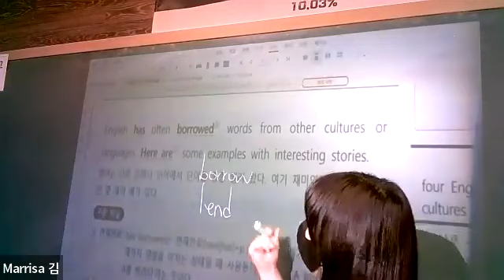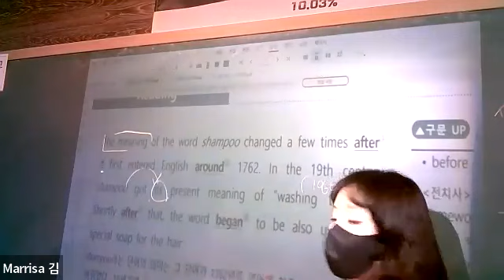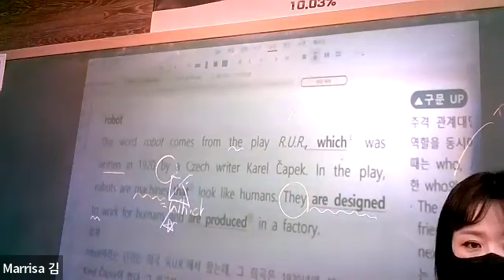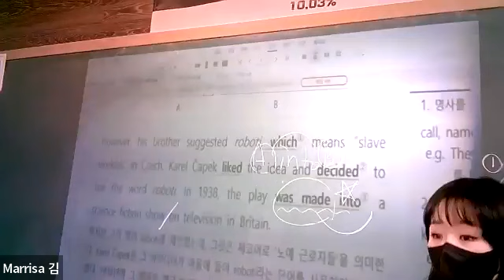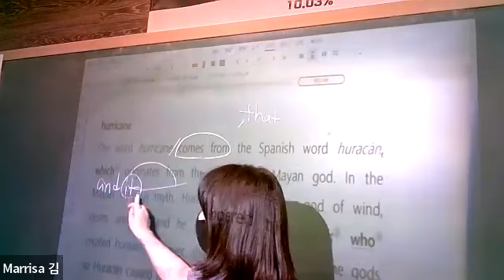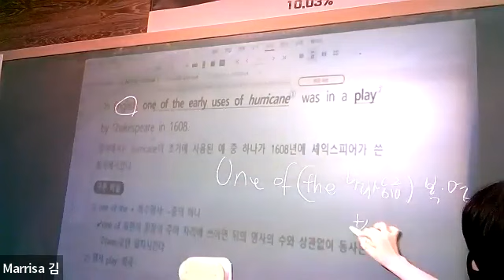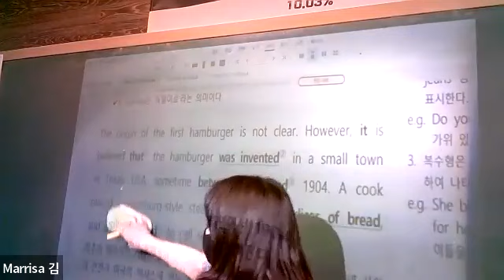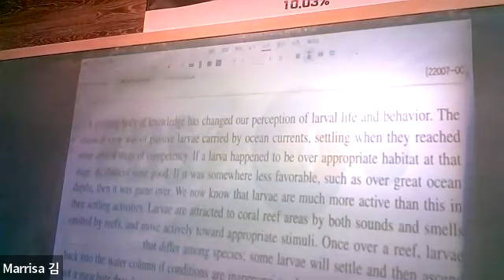5월 24일 청덕중3 3과 본문